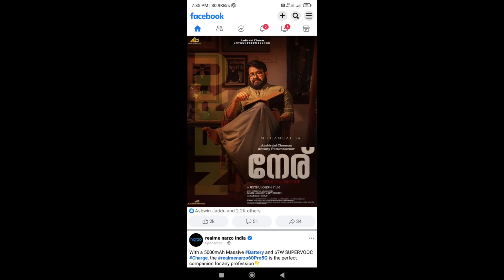Bigg Update: Malaikottai Vaaliban Release Date | Pushpa 2 Trailer | Chaver Release Date |Mark Antony